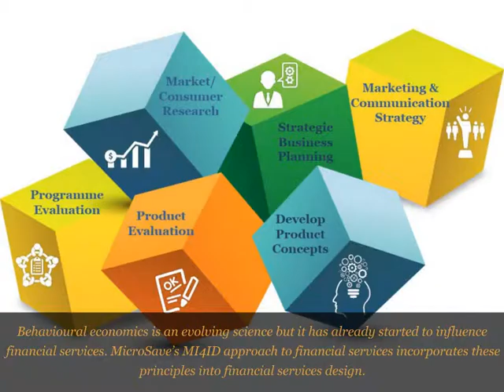Beyond Basic Market Research - Looking A Behaviour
“Do the financial inclusion efforts underway across the globe address the right problems?” And further: “Is financial exclusion really an issue of poor access to formal financial services?”

We believe that understanding financially-excluded people’s context is critical. And this is now easier with insights from behavioural sciences to guide us. We use our Market Insights for Innovation & Design (MI4ID) approach effective as it allows us to understand the context and the cognitive forces involved … and thus how to design financial services in the context of people’s mental models and behavioural biases